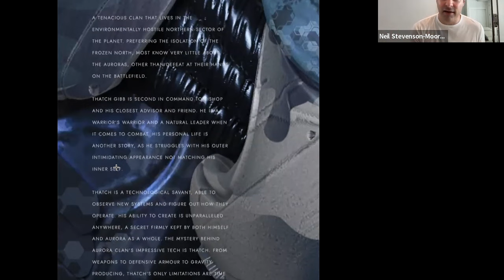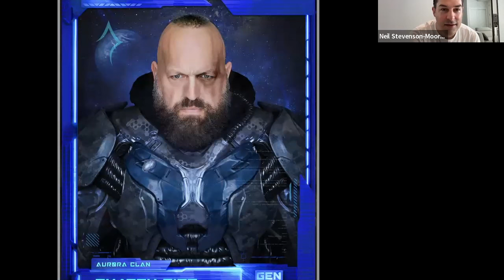Live Action NFTs, Character IP & Alien Conjecture w/ Paul Wight, Neil Stevenson-Moore & David Smooke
How will digital collectibles affect film production and fan engagement? Paul Wight (formerly known as The Big Show) and entrepreneur Neil Stevenson-Moore join HackerNoon founder David Smooke to discuss ComicCon, hotel pseudonyms, GenZeroes, Netflix trends, the high probability of alien life, and more on the HackerNoon podcast.